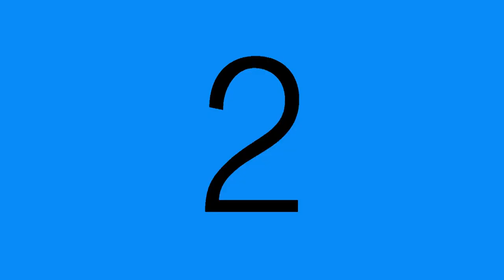PE, Grades 4-5, Week 4 - 5 Components